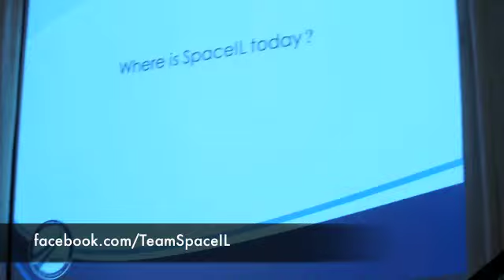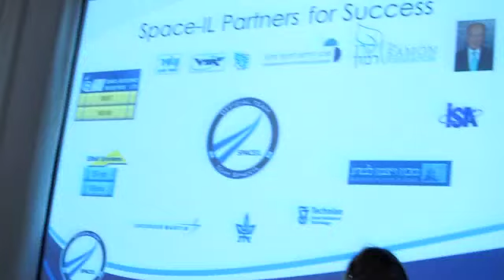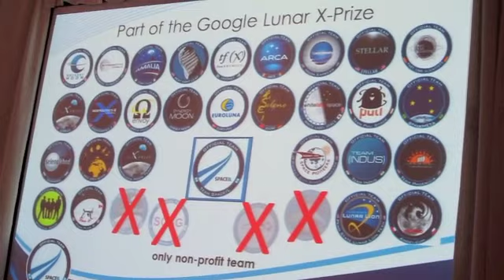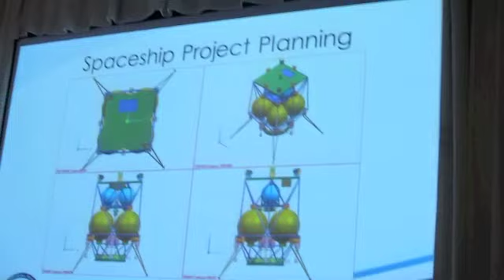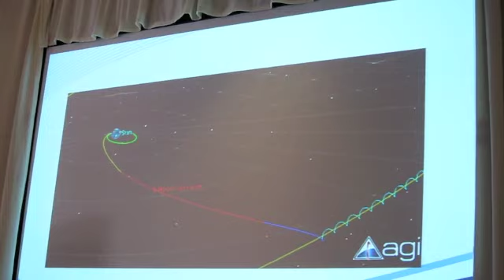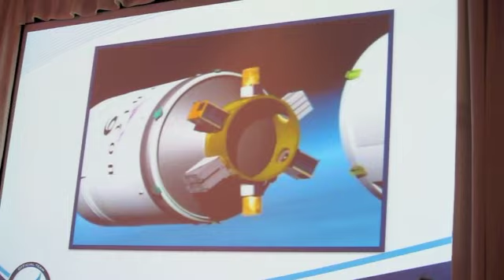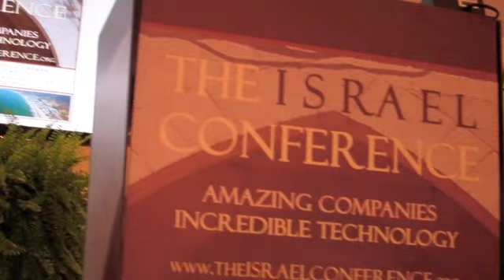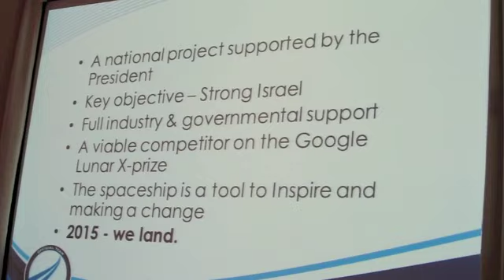spaceIL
Presentation during the Israel Conference / LA on June 1, 2012

Space IL is a non-profit organization established by a multidisciplinary team of Israeli space enthusiasts to compete with privately-funded space teams in the Google Lunar X Prize. The Google Lunar X Prize is a global race of lunar exploration offering the largest international incentive prize of all time: a total of $30 million.

The challenge is to become the first team to successfully launch, fly and land a robotic spacecraft on the Moon. The team must operate the spacecraft across the lunar surface and transmit video, images, and data back to Earth. Our spacecraft of choice is a nanosatellite carrying the Israeli flag.

We are motivated by a mission: to reinvigorate the Israeli start-up nation by undertaking a challenging task that will ignite the imagination of the country's young generation. Driven by a national mission to advance Israel's scientific and technological fields, Space IL is determined to push ingenuity further than ever before. We are proceeding apace in realizing the objective of becoming the third country in the world to place a flag on the Moon.

We strive to stimulate the young to take an interest in space exploration, propelling us to new frontiers where science and technology are sought-after occupation fields that captivate the imagination of Israelis.